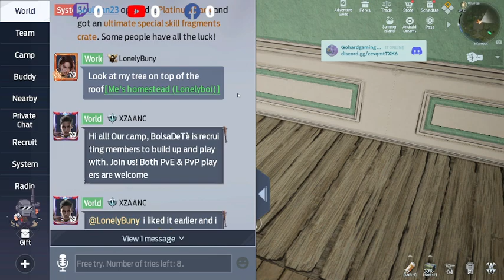undawnhightlights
53% ||. 269/500
Cap Cut editing.  Valid until March 8.What games on pc should I play more
13 Views - Mar 12, 2024
🌊🌊🌊🌊🌊🌊🌊🌊🌊🌊🌊🌊🌊🌊🌊🌊🌊🌊🌊🌊 33.69M/30M
Hey no-- it will probably buy me an upgrade to one of my apps.

Embark on a thrilling journey of survival in the captivating world of Undawn. This video series dives deep into the heart of this intense survival game, offering you tips, strategies, and insights to help you navigate its challenging and immersive environment. From crafting essentials to combat tactics,
we cover every aspect to ensure your survival in the treacherous landscapes of Undawn. Whether you're battling hostile forces or braving the wild, our guide will be your key to mastering this survival adventure.

Shops:
Iron Phoenix Stores Etsy Help me grow my store while getting new vibrant clothes for your wardrobe